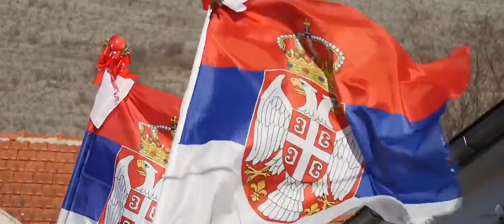Ivana @ Miloš Grče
MaxArt Studio Trebinje & Fotobjelaković
Trebinje januar 2022.